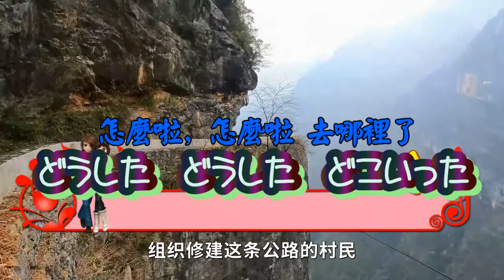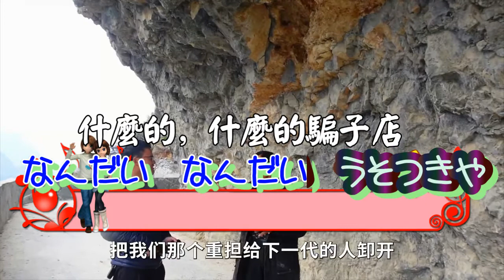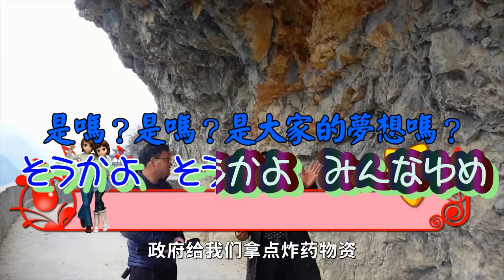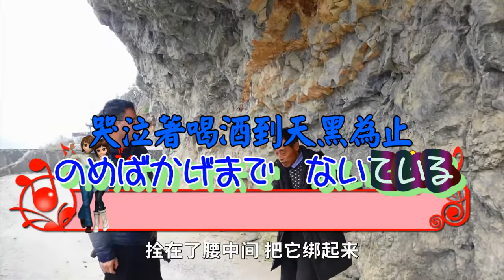下町坂町泣ける町 春日八郎【高音質 全音標 譯文】